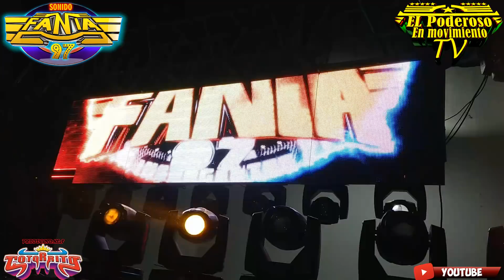HACI DESPIDIERON A OMAR ROJAS EN LIBRES PUEBLA 2019 SONIDO FANIA 97 (CUMBIA DE LA VERDOLAGA)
LA CUMBIA DE LA VERDOLAGA ÉXITO QUE OCUPA UNO DE LOS PRIMEROS LUGARES DE LAS CUMBIAS EDITADAS , AHORA AL RITMO Y SABOR DE SONIDO FANIA 97 EN LIBRES PUEBLA CON UN ALBUM DE FOTOS AL INICIO DEL PUBLICO FANIA MANIATICO EN LIBRES PUEBLA DOMINGO 16 DE JUINO 2019.

COMENTA
COMPARTE

EL PODEROSO EN MOVIMIENTO TV
SONIDO FANIA97 2019
SONIDO FANIA 97 LIBRES PUEBLA
SONIDO FANIA 97 Y SU ESTILO AL GRITO DEL SABOR